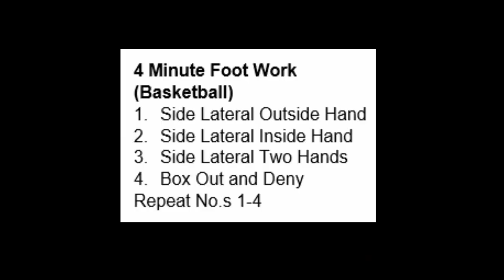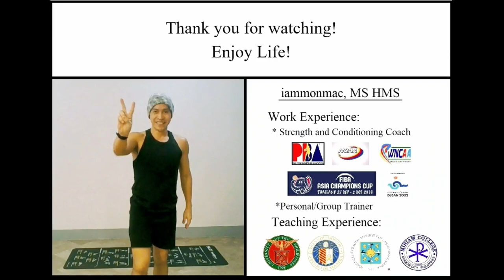4 Minute Footwork (Basketball)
This is a 4 Minute Workout which consists of 4x2 exercises using the 20 seconds work - 10 seconds rest ratio (20/10).